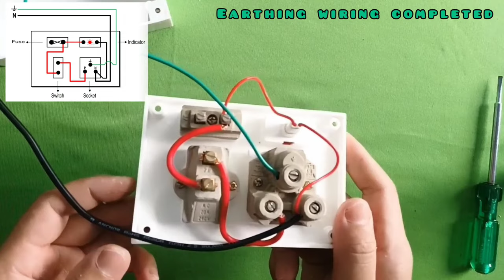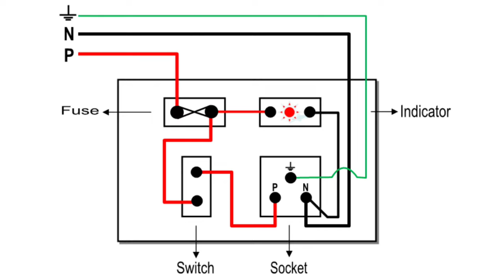16 amp board connection || 5 in 1 switch board connection || Arclight Electrical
16 amp board connection || 5 in 1 switch board connection || Arclight Electrical

In this video i have shown how to give connection to 5 in 1 board wiring connection or 16 amp switch socket combined connection including switch board wiring diagram for easy understanding

1) Red - Phase wire connection
2) Black - Neutral wire connection
3) Green - Earthing wire connection

Wire size used-
1) Phase - 2.5 sq.mm wire
2) Neutral - 2.5 sq. mm wire
3) Earthing - 0.75 sq. mm wire

Equipment's used:
1) Screwdriver set
2) Wire stripper
3) 5 in 1 switch socket combined